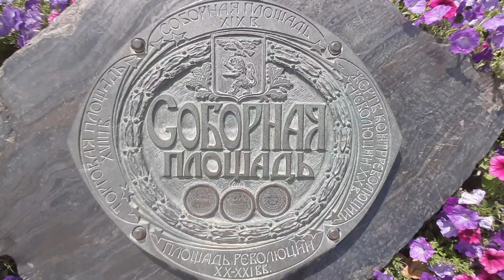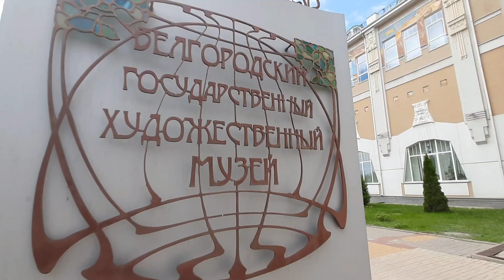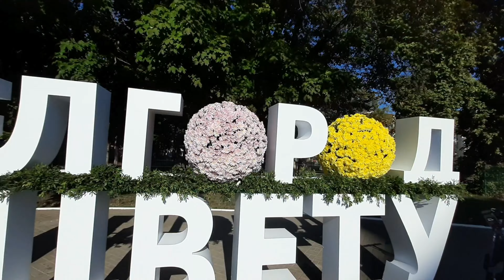Belgorod / Белгород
Город, область: Белгородская область, г. Белгород / Belgorod, Région de Belgorod

Учебное заведение: Белгородский государственный национальный исследовательский университет / Université nationale de recherche de Belgorod

Название фильма:  Белгород / Belgorod

Аннотация: Белгород действительно один из самых прекрасных городов России, и вот почему мы так думаем: В нашем городе есть все, что нужно для активной жизни молодого поколения, но и старшее поколение найдет что-то по душе. Здесь каждый сможет реализовать себя, будь то творчество, научные исследования или спортивные устремления. Развитие любого города - это прежде всего развитие людей, которые в нем живут. И в этом отношении наш город не уступает. /
 Belgorod est vraiment une des plus belles villes de la Russie et voici pourquoi nous le pensons. Dans notre ville, il y a tout ce dont a besoin pour la vie active la jeune génération, mais la génération plus âgée trouvera quelque chose à son goût. Tout le monde pourra se réaliser dans la ville, soit de créativité, soit de recherche scientifique ou d'aspirations sportives. Le développement de toute ville est avant tout le développement des personnes qui y vivent. Et à cet égard, notre ville ne cède pas
Длительность: 3:39

Возрастная категория: Студенты (ФИЯПИ, 4-й курс) / Les étudiantes

Руководитель проекта: Котенева Инна Анатольевна / Koteneva Inna Anatolievna

Состав участников проекта : режиссура / контент/  текст/ съёмка/ живой рассказ/ прочее…
Текст: Зайцева Анна Юрьевна, Лоенко Мария Васильевна, Паулауска Ирина Андреевна, Ревенко Юлия Владимировна, Колесник Юлия Сергеевна, Звягинцева Яна Витальевна, Филина Александра Денисовна, Иванова Валерия Романовна

Режиссура: Зайцева Анна Юрьевна

Съемка: Лоенко, Мария Васильевна, Зайцева Анна Юрьевна

Рассказ: Лоенко Мария Васильевна